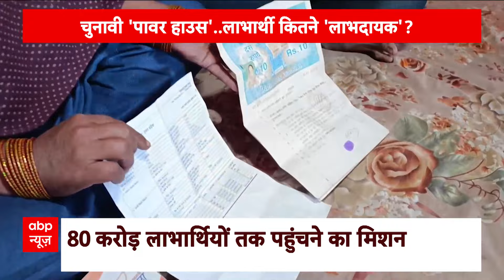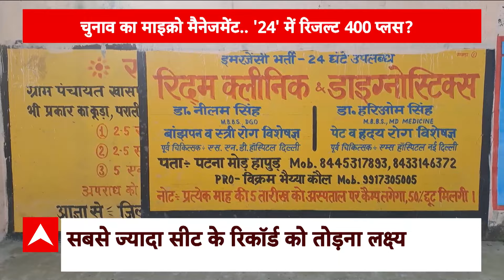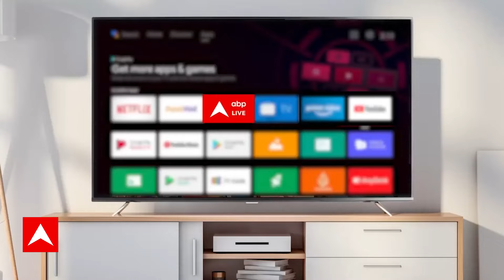Loksabha Election 2024: बीजेपी की जीत के पीछे इन योजनाओं की सबसे बड़ी भूमिका ! | Breaking News